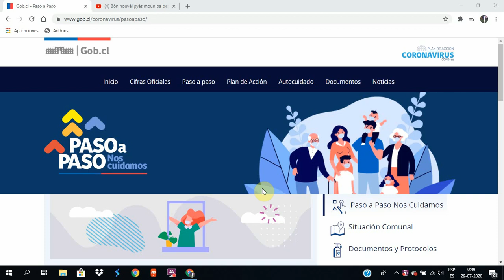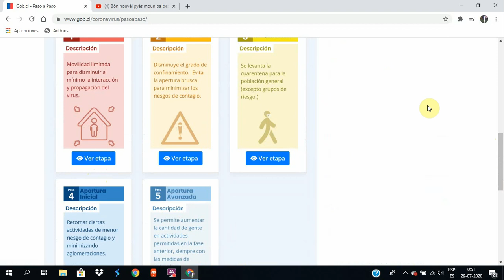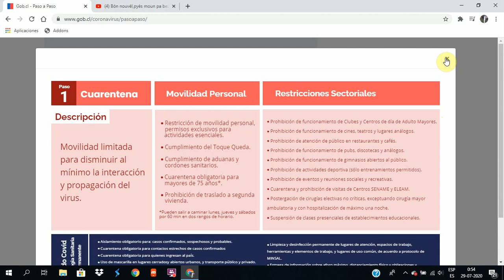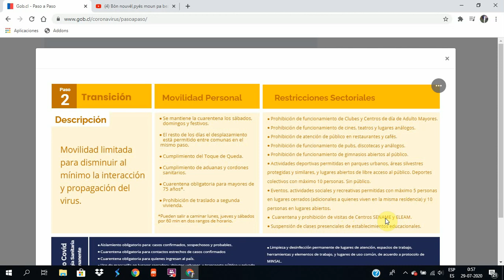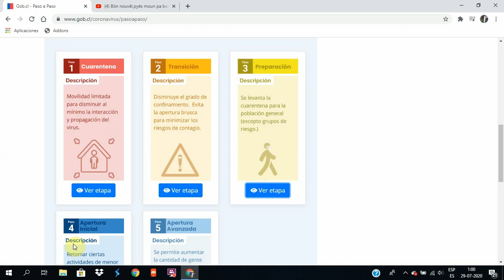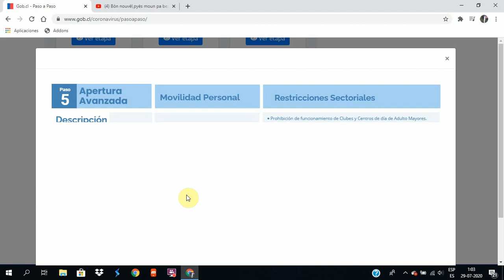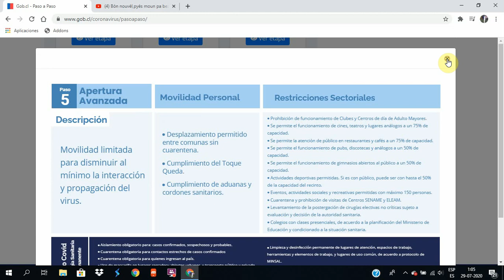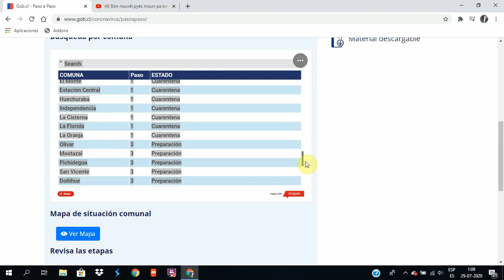Vini konnen ki jou komin w rete chili ap sòti nan karentèn,lè sa wpap bezwen pèmiso pou pran lari.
video praogram paso a paso gouvènman